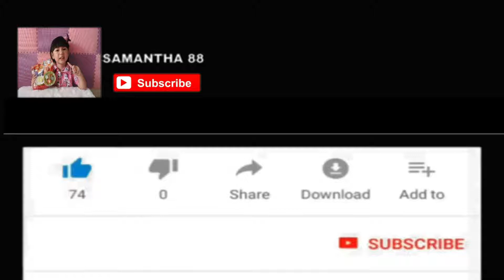UNBOXING BARBIE BEAUTY FURNITURE [ MAINAN PERABOT RUMAH - RUMAHAN BONEKA BARBIE ]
terima kasih